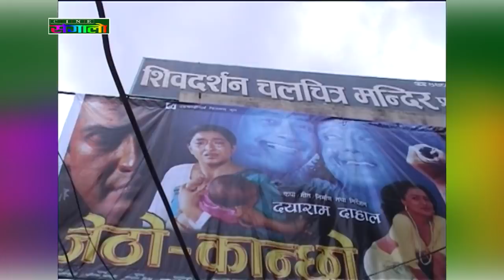यो भिडियोले याद दिलाउने छ बिगतका रमाईला दिनहरु :Nepali Film Jetho Kanchho release time 2004.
Producer: Sarala Khanal
Story/Lyrics/Direction: Dayaram Dahal
Screenplay/Dialogue: Suraj Subba "NALBO"
Actors: Shiva Shrestha,Rajesh Hamal,Jal Shah,Rekha Thapa,Sunil Thapa,Mukunda Shrestha,Sushila Raymajhi and others.

This video is taken by udaya Raj Sharma during the release time of film JETHO KANCHHO, where we can see contemporary situation of Viswojyoti Cinepa Hall and Shivadarshan Hall